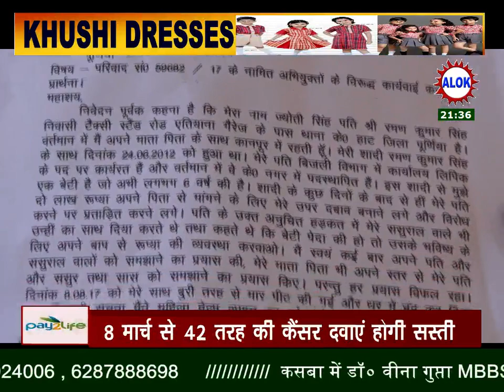ज्योति सिंह ने पति रमन सिंह पर लगाए गंभीर आरोप।